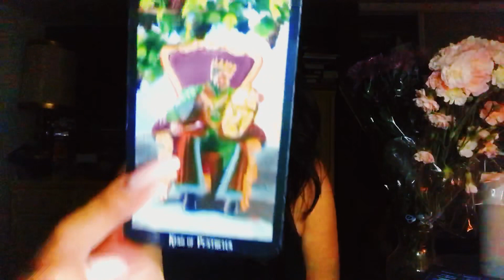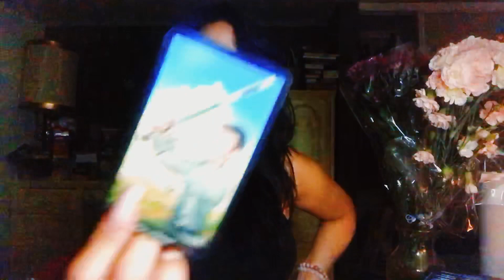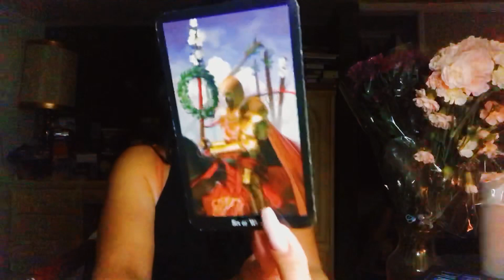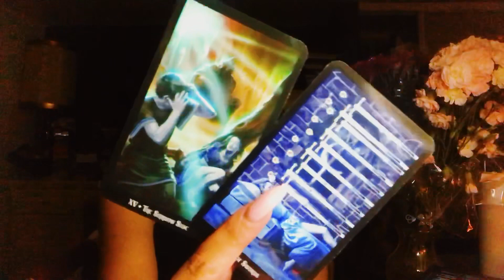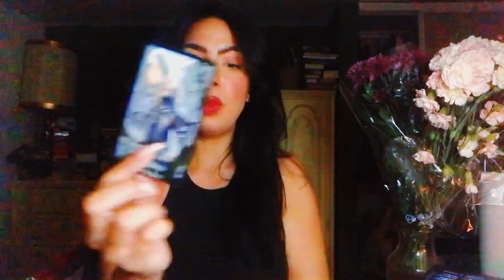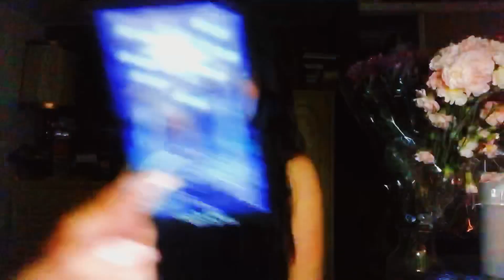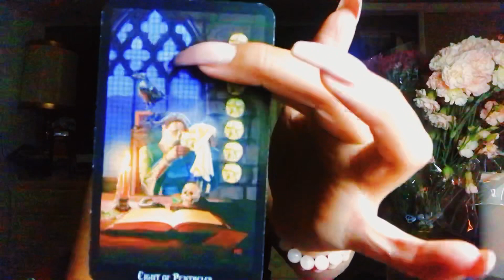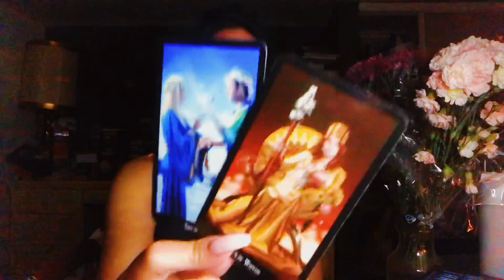SCORPIO⚡️🔮SATURN DIRECT⚡️🔮PREDICTIONS LOVE/CAREER/KARMACLEARING⚡️🔮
I am offering question based readings
2 Q’s: $10.00
3 Q’s $15.00

💕🔮$5.00 per additional (PLEASE ALLOW 48 HOUR TURN AROUND)

I am USUI REIKI I & Angelic Reiki 1,2,3,4 Master  Certified. I add these services to our readings when guided by my angels✨🔮🌙long distance healing🔮✨

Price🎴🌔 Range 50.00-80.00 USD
All readings are emailed/pdf file/ description of cards and intuitive guidance in depth. I also allow a chance to chat via messenger the day of, but it’s not needed. I can read without you present, but I always enjoy connecting a bit during.